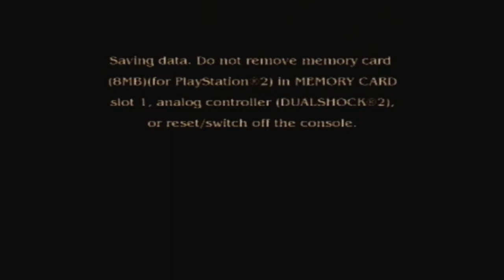Pirates of the Caribbean: Legend of Jack Sparrow [PS2] - Gameplay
Jeg spiller "Pirates of the Caribbean: Legend of Jack Sparrow" til Playstation 2. :-)
Dansk Gaming uden Live-Commentary.
Spillet er optaget med en elgato game capture HD og har spillet på en ægte Ps2 og videoen er redigeret i Sony Vegas HD 11. :-)